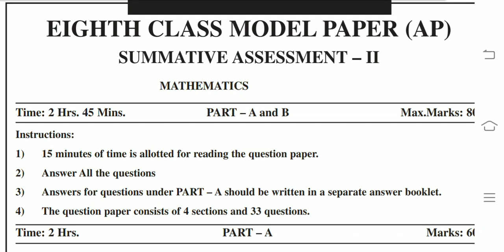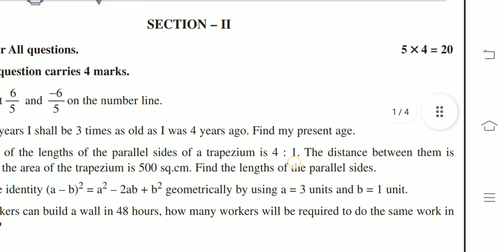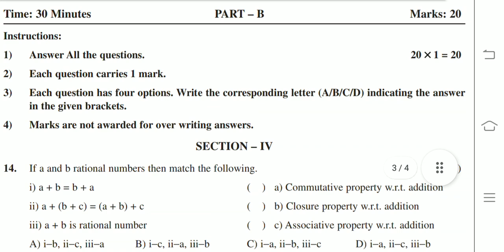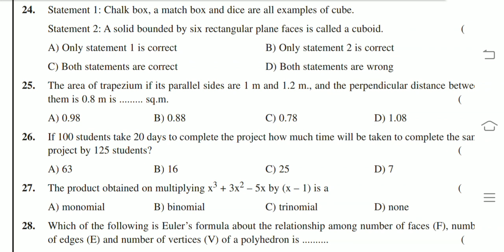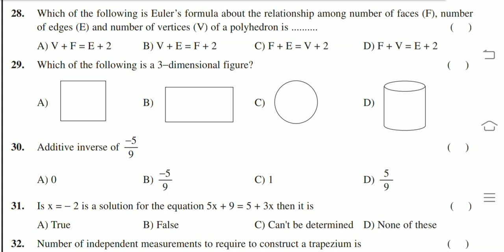Ap 8th Class Maths SA2 Exam Model paper 2022 || Ap 8th class Mathematics Model paper For SA2 Exams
Blue print for maths Ap 8th Class SA2 Examination
8th class  maths model paper for SA2 examination
8th class SA2 exams mathematics blueprint
chapterwise weightage for 8th class exams
Ap 8th class SA2 exam syllabus 2022
Ap 8th class maths Syllabus for SA2 exam